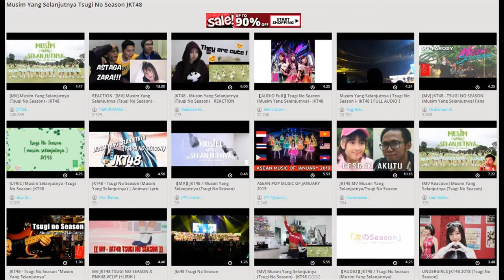Mp3 Download Musim yang Selanjutnya Tsugi no Season JKT48 jkt48 tsugi no season musim yang selanjutn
Mp3 Download Musim yang Selanjutnya Tsugi no Season JKT48 -  "Musim Yang Selanjutnya" Track Info Pengumuman Mengenai Rilisnya MV High Tension dan Tsugi no Season
Lirik JKT48 Tsugi no Season (Musim yang Selanjutnya)
Chord Kunci Gitar JKT48 - Musim Yang Selanjutnya (Tsugi No Season) "tsugi no season" atau musim yang selanjutnya lagu ini dibawakan oleh 16 member undergirls yang telah dipilih oleh para fans sekalian dalam event pemilihan single jkt48 ke-20  tahun lalu.

jkt48 mv musim yang selanjutnya/tsugi no season reaction adalah reaksi mv jkt48 musim yang selanjutnya/tsugi no season...
2 hari yang lalu - Lirik Lagu "Musim yang Selanjutnya (Tsugi no Season)" dari JKT48 AKB48 - Tsugi no Season (Musim Selanjutnya)

Mp3 Download Musim yang Selanjutnya Tsugi no Season JKT48 - jkt48 - tsugi no season "musim yang selanjutnya"